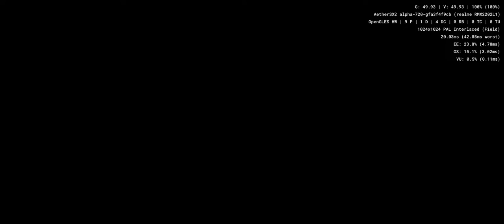McFarlane's Evil Prophecy - Aethersx2 Android PS2 Emulator SD888 Realme GT